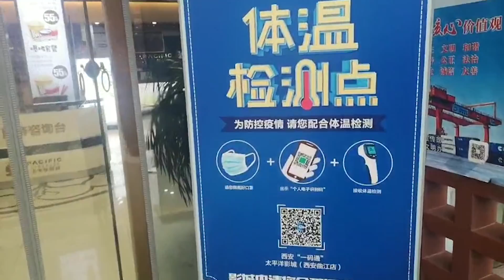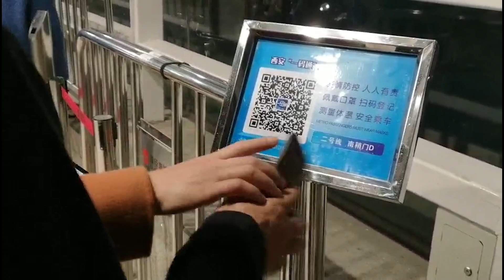China Continues Coronavirus Recovery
How one city in China has recovered from the Coronavirus - Yu Chen reports for Temple Update